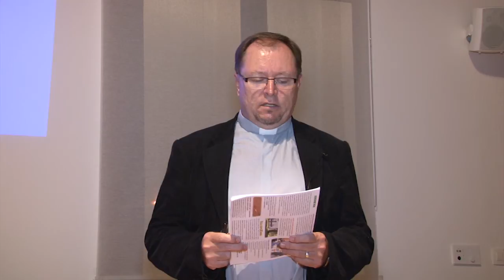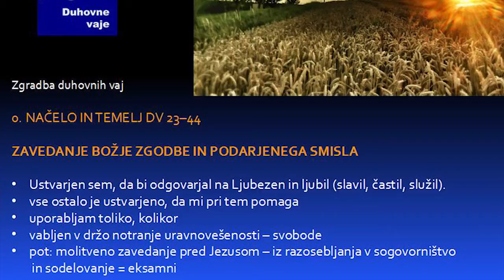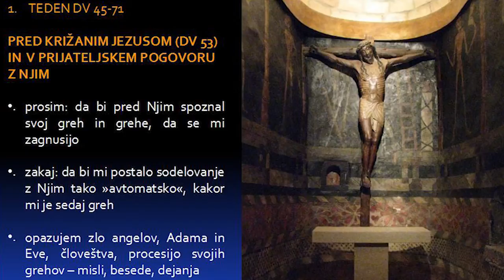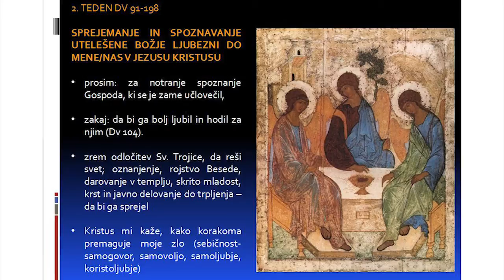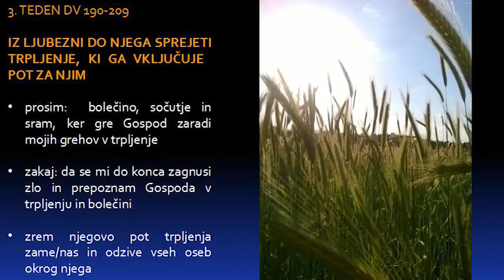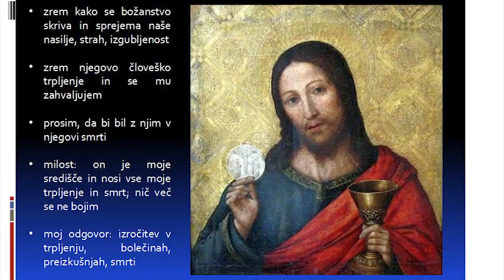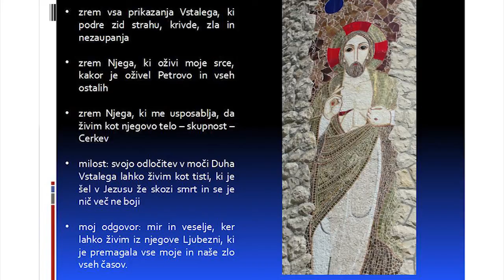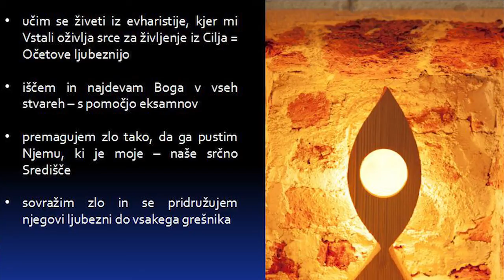p. Vili Lovše - Svetopisemski maraton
Svetopisemski maraton

pater Vili Lovše

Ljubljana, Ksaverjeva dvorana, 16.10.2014